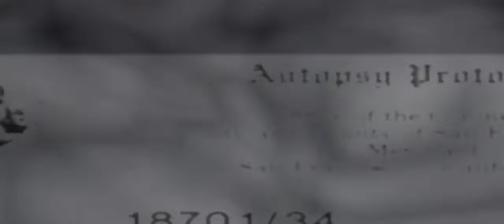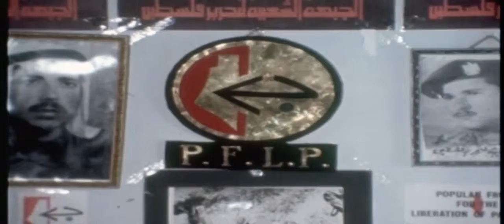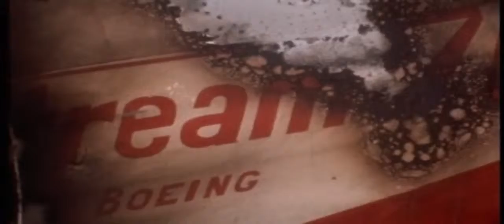Black September | Three Planes Were Hijacked By The (PFLP)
Black September | Three Planes Were Hijacked By The (PFLP) Black September refers to the conflict that was fought between the Palestine Liberation